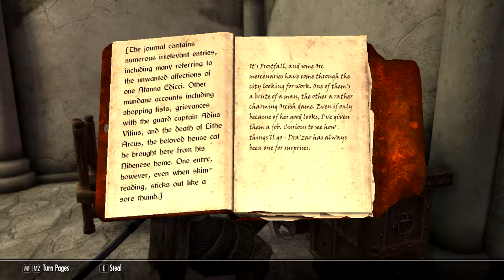Intonation - Ch 01, Ep 13 - "Stealth and Sarcasm"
In which Arden sneaks around Castle Bruma, mouths off to some Thalmor, and takes on a bandit. Just one.

Welcome to the first of many Skyrim Special Edition stories, this one featuring Ardennius Perseus Whelk, a rune caster and researcher from Chorrol, Cyrodiil. Join Arden as he makes his way to the gates of Bruma and into Skyrim to study the Dwemer, Ancient Nordic, and whatever other ruins he might find.

Music is "Intonation," which was composed and produced in Mixcraft 6 by yours truly, specifically for this Let's Play.